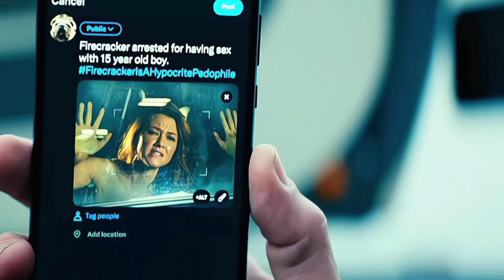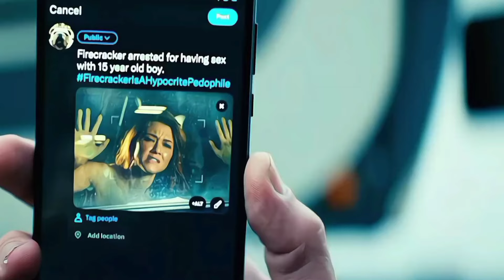🤯Homelander ऐसे मरेगा? : The Boys Season 4 Finale Review And Ending Explained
This video is discussing "The Boys" Season 4 ending, post-credits scene, and Season 5 theories:

🎬 **The Boys Season 4 Ending & Post Credits Explained | Season 5 Theories** 🎬

Join us as we delve into the explosive finale of The Boys Season 4 and break down every twist, turn, and shocking revelation! From Homelander's fate to the aftermath of Billy Butcher's decisions, we analyze the impact on our favorite characters and speculate on what lies ahead in Season 5.

🔍 What happened in the post-credits scene?
Discover the hidden clues and teasers that set the stage for the next season.

🤔 **Theories on the deaths of Homelander, Billy Butcher, and Soldier Boy**
Explore our predictions on the ultimate fates of these pivotal characters and how their stories might conclude.

Share your theories in the comments below. Let’s unravel the mysteries together!

The Boys 4 Ending & Post Credits Explained,

HomeLander Kaise marega

Billy Butcher cancer tentacle powers, Deep noir kills everyone at Vought, Ashley superpowers, The Boys Season 4 theories, Noir's rampage, Vought massacre, Ashley backstory, The Boys Season 5 plot twists, The Boys superhero conspiracy

The Boys Season 4 ending post-credits scene analysis, Generation V Season 2 updates news, Season 5 predictions theories, cliffhanger resolution, release date speculation, plot twists, storyline details, character developments, cast updates.

the boys ending comic,
Billy butcher vs 150 heroes in Hindi,
butcher powers in comics,
butcher superpowers,
gen v season 2 explained in hindi,
gen v homelander scene in hindi,
HomeLander season 1 vs season 4,
HomeLander vs Deadpool,
the boys explained in hindi season 4,
the boys explained season 1,
the boys homelander death,
the boys interview,
the boys season 2 last episode explained,
the boys season 4 ending explained in hindi,
the boys season 4 ending scene,
wolverine death scene,
wolverine full movie in hindi,
HomeLander special

butcher vs homelander hindi,
homelander kaise marega,
soldier boy funny moments,
the boy season 3 ending,
the boys comic explained in hindi
the boys comics explained hindi,
the boys comics explained in Hindi,

homelander kaise marega,
the boys explained in hindi season,

Deadpool & Wolverine | Final Trailer | In Theaters July 26

Deadpool 3, Wolverine movie, Ryan Reynolds Hugh Jackman team-up, Marvel Comics, superhero crossover, action comedy, mutant powers, movie release, official trailer, new film preview, July 2026 premiere, Marvel Cinematic Universe

deadpool 3 review, cong and donny interview deadpool,
deadpool 2 full movie in hindi,
deadpool and wolverine interview,
cong interview deadpool full,
deadpool 2 behind the scenes,
deadpool 3,
deadpool 3 behind the scenes,
deadpool 3 movie in hindi,
deadpool 3 release date hindi,
deadpool 3 teaser in hindi,
deadpool and wolverine breakdown,
deadpool and wolverine cast interview,
deadpool and wolverine explained hindi,
deadpool and wolverine full movie in Hindi,
deadpool and wolverine leak,
deadpool and wolverine leaked,
deadpool and wolverine leaked scene,
deadpool and wolverine world premiere ,
deadpool behind the scenes
deadpool fight scene in hindi
deadpool fight scenes
deadpool funny scenes in hindi,

Deadpool 3 Hindi review,
Deadpool 3 Ending Explained, Deadpool 3 post credit scene leaked, Deadpool 3 Spoiler free Hindi Review

movies explain in hindi adventure